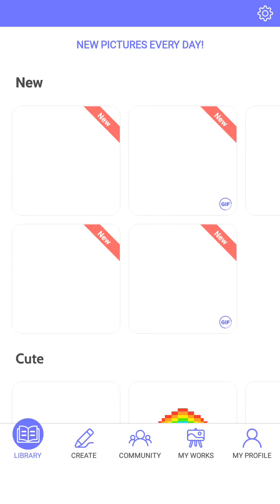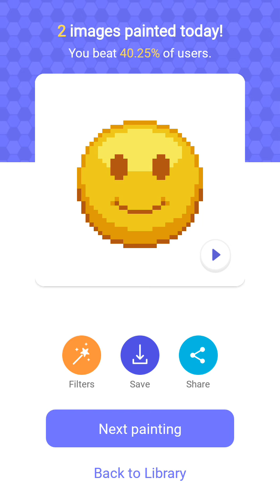colour by numbers part2 gaming video with oopsi 😎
hello oopsi fans today we are gonna play part 2 of colour by numbers .Hope you all like this video and if you do then please like share and subscribe my channel for more videos bye bye and of course stay oopsi cool with me oopsi bye bye.